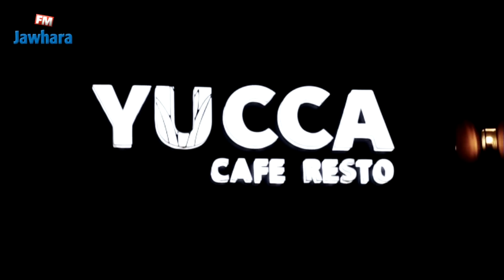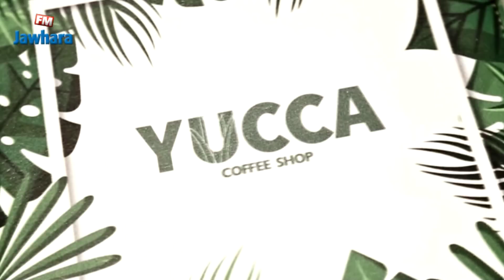بسهلول سوسة YUCCA افتتاح